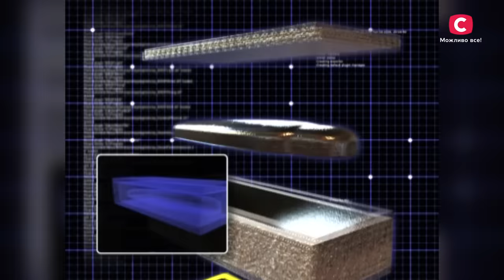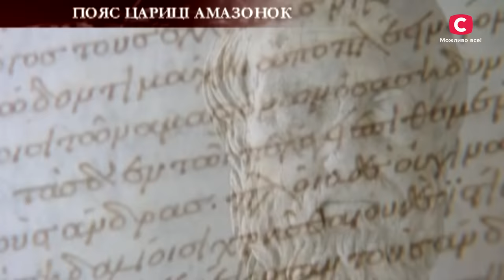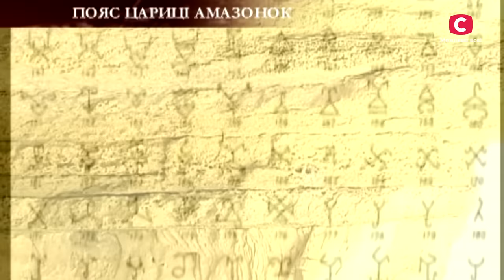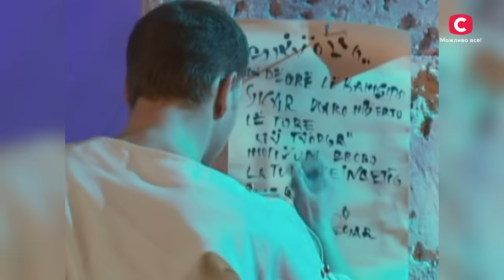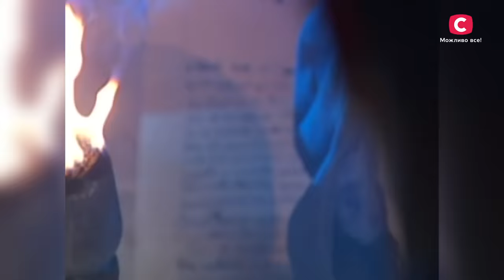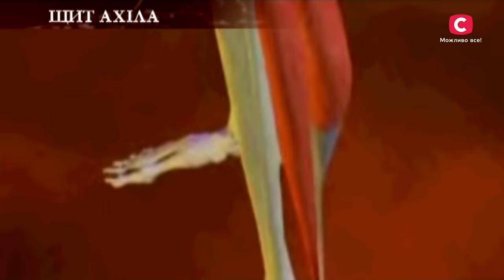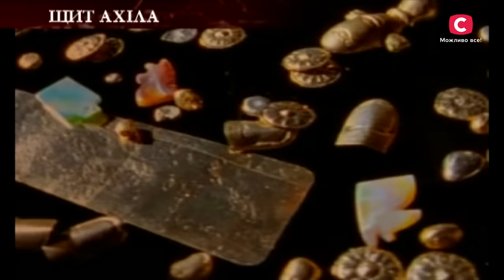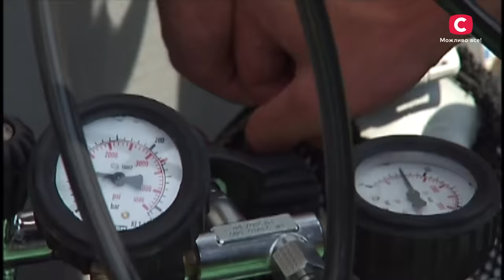Найцікавіші факти з історії світу | У пошуках істини | Давня всесвітня історія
Не пропустіть найцікавіші факти з історії світу – дивіться онлайн програму СТБ У пошуках істини українською мовою на YouTube.

Амазонки, Калігула, Аттіла, Ахілл – ці постаті давньої всесвітньої історії є одними з найзагадковіших і найдискусійніших. Хтось вірить у їхнє існування, а хтось досі переконаний: більшість з історичних фактів, які зараз активно обговорюють, є лише міфами. Де правда, а де вигадка? Програма СТБ У пошуках істини українською мовою спробує дати відповідь на це запитання.

Залишайтеся з нашим YouTube-каналом – пізнавайте давню всесвітню історію з улюбленою історичною програмою.

Проєкт знятий до 2014 року та є частиною архіву телеканалу СТБ.